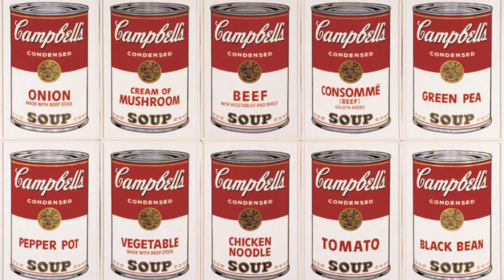#163 Sztuka nowoczesna czyli ruska łódź podwodna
Druga część trasy do Holandii 24/10/2022